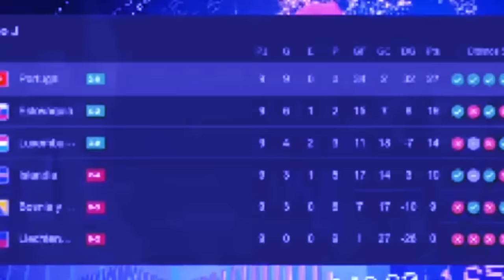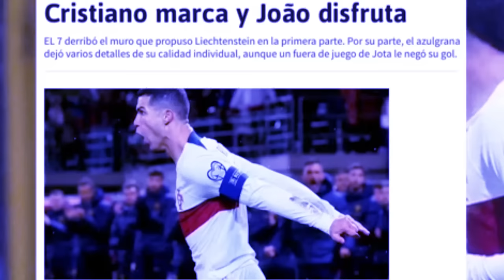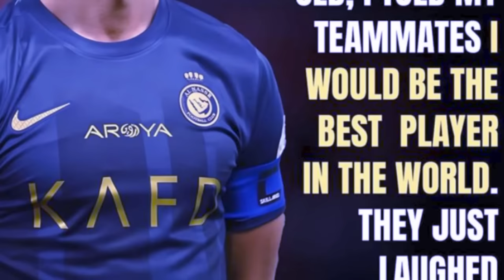naduh por nga dang don 15snem nga ong ia kane hynrei ki rkhie bein pynban ong u ronaldo peit jia aiu